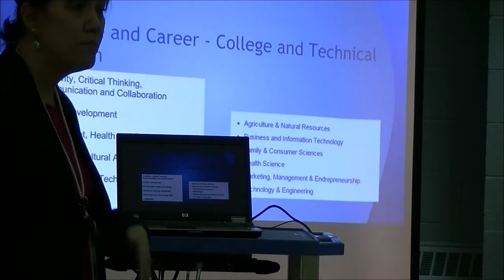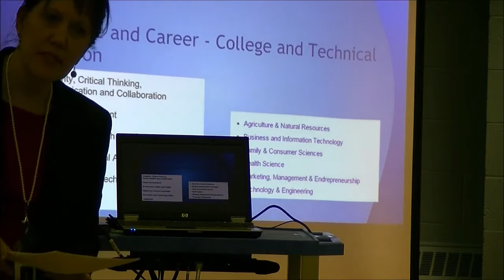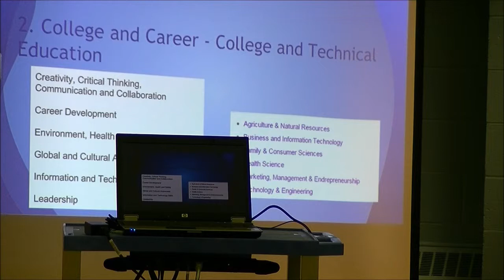STEM Program Update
WGSD